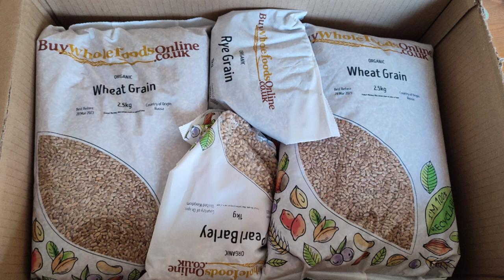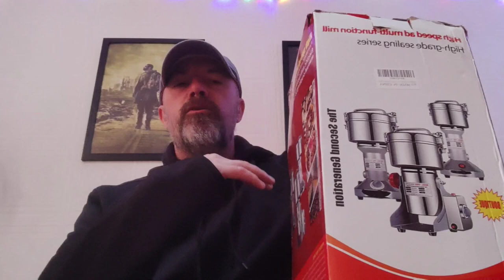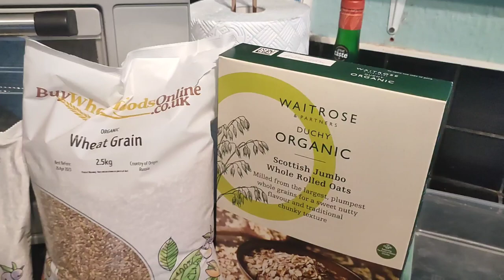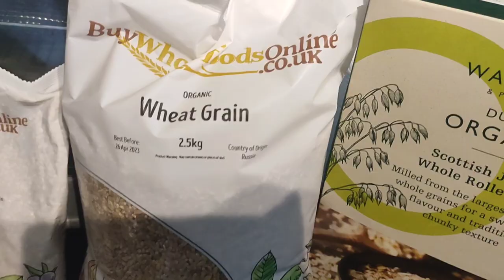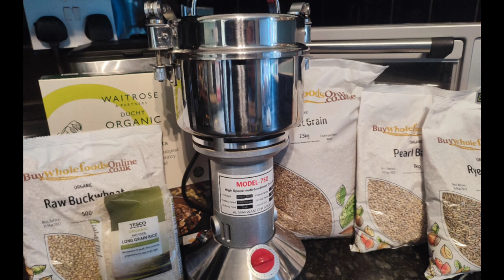LEJIEYIN CHINESE BUDGET GRAIN GRINDER review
a look at this great bit of kit Chinese made grain grinder ,miller